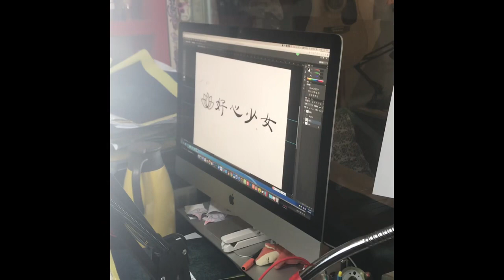asmr vlog~ my first tattoo!! (In China 🇨🇳) *whispering, tattoo gun sounds, eating sounds*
Holaaaaa. Here was me at the tattoo shop!